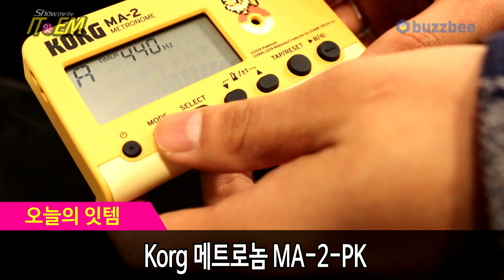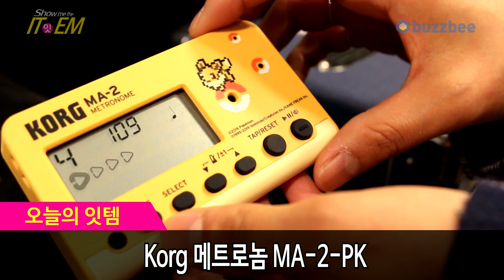[Show me the ITEM 925회] Korg 메트로놈 MA-2-PK